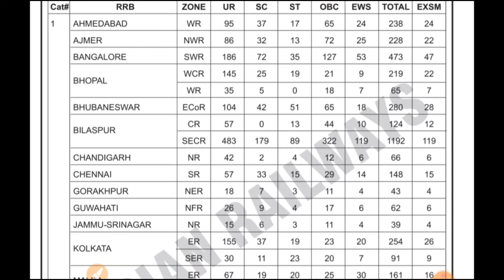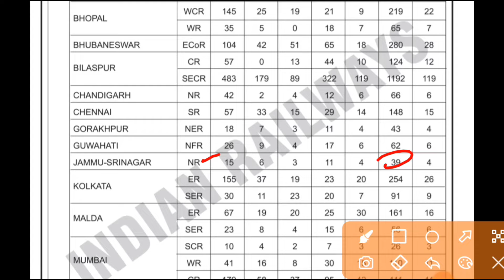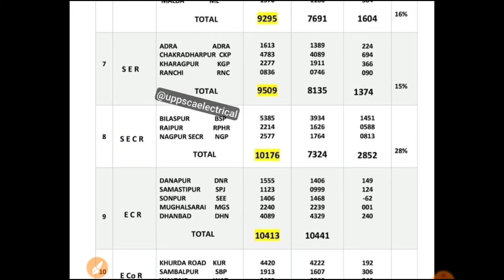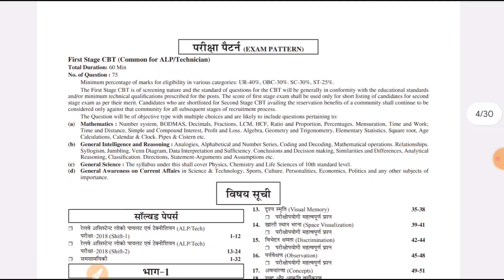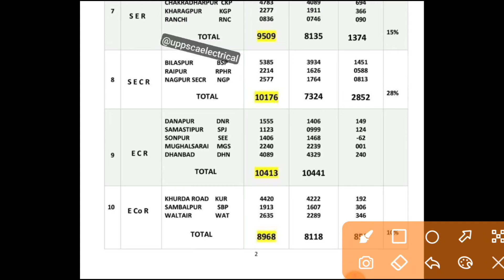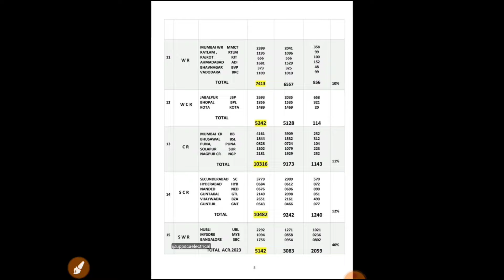Railway ALP Vacancy 2024 Increased | RRB ALP Recruitment Post Increase Update | RRB ALP Bharti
Best Books FOR RAILWAY ALP EXAM 2024